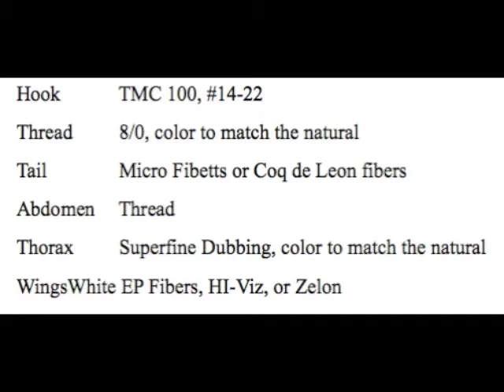Double Wing Spinner Fly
George Bouvoin demonstrates tyins a Double Wing Spinner Fly.  This video is presented by Mission Peak Fly Anglers, Fremont, CA..